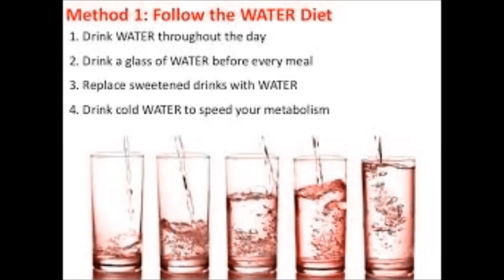woman found fountain of youth,mujer encontro fuente de juventud,महिला को युवाओं का झरना मिला,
fountainofyouth fuentedejuventud wateragua woman found the fountain of youth,mujer encontró la fuente de la juventud,महिला को युवाओं का झरना मिला,وجدت المرأة ينبوع الشباب여자가 젊음의 샘을 발견했다.Suối nguồn tuổi trẻ,青春之泉，sous nan jèn,Fontaine de jouvence,fonte da xuventude,πηγή της νιότης,若者の泉、fontanna Młodości,fonte da juventude,источник молодости,fantana tineretii,น้ำพุแห่งความเยาว์วัย,